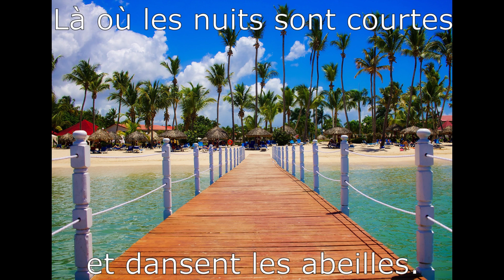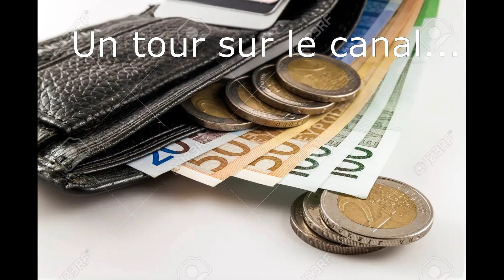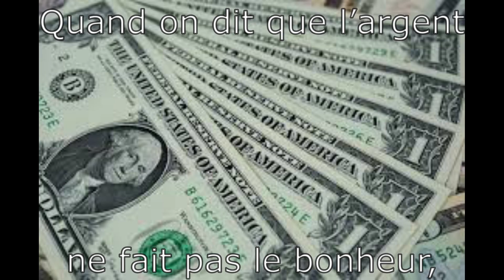Un homme idéal-FLOCH Fabio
Sujet  du challenge N°5: Protest song.
J'ai choisi un pamphlet sur l'argent. Comment faire l'apologie d'un système capitaliste indéfendable et des dérives qu'amène l'argent mal utilisé... à mon sens.